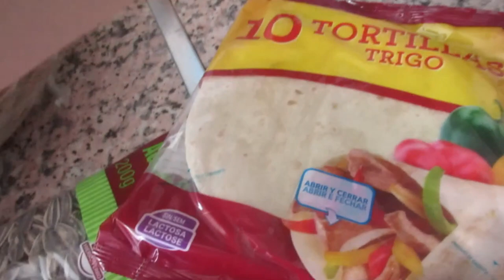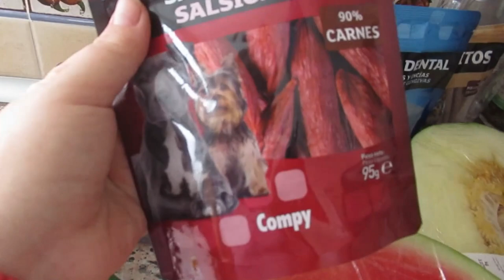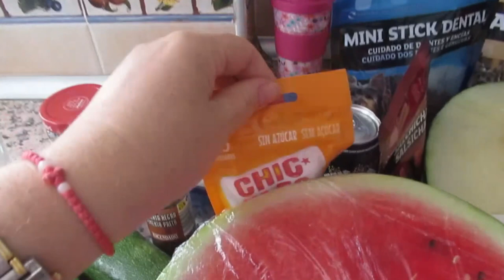Преображение💇 Что купила и по чем💶 Море и ракушки🏝 ИСПСНИЯ VLOG